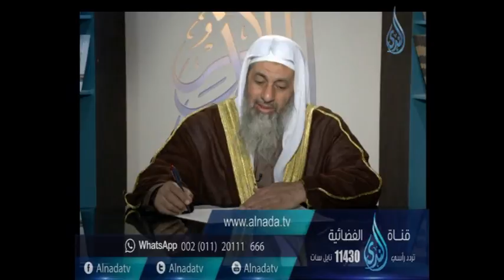هل يوجد دعاء عند صعود المنبر | الشيخ مصطفي العدوي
هل يوجد دعاء عند صعود المنبر | الشيخ مصطفي العدوي تقدر تكون إيجابي لو أعجبك المقطع وتعمل اعجاب 👍 وأعادة نشر📢  ويا سلام لو تعمل تعليق ✉